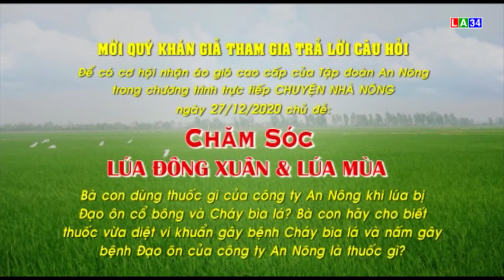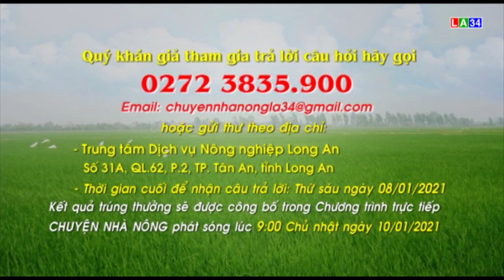Mời bà con tham gia trả lời câu hỏi Chuyện Nhà Nông ngày 10/01/2021